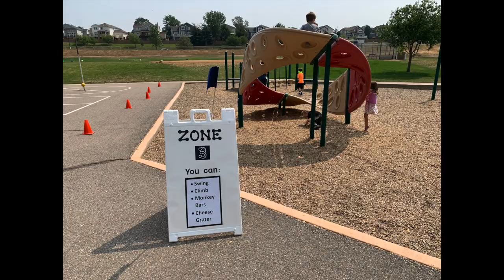Fox Creek Hybrid Learning Sneak Peak